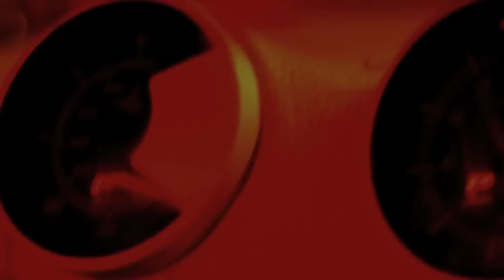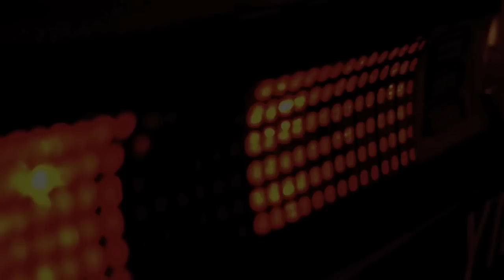FORD Y1019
A lil smtg i put together for y'all mauritian tuning freaks